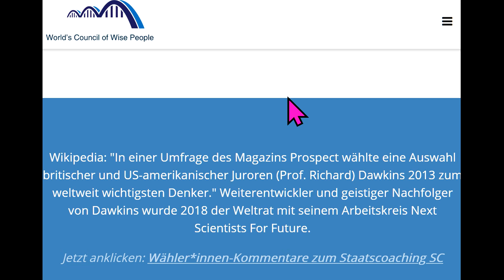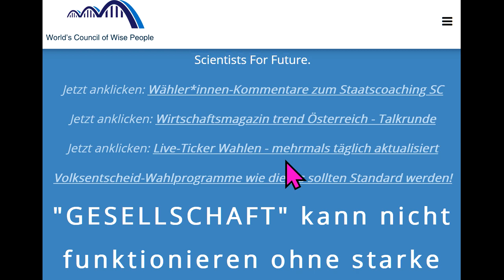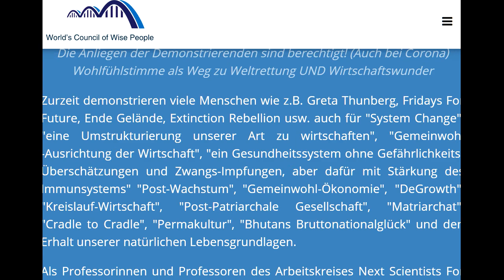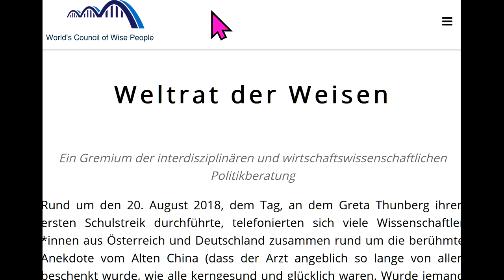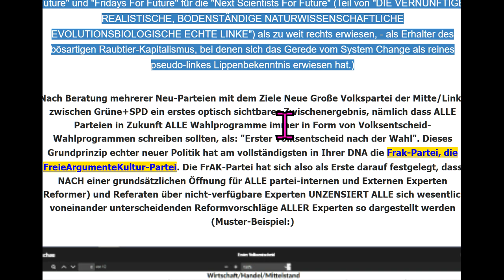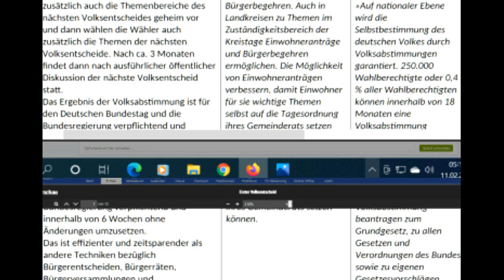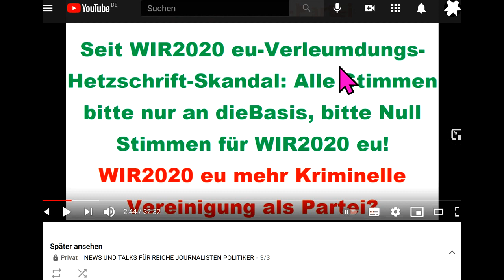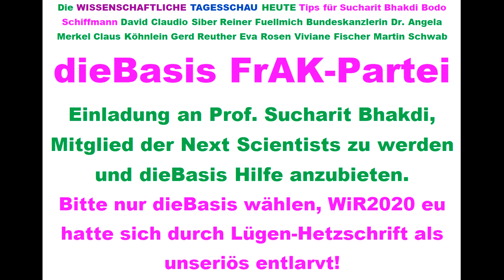Tips für dieBasis Sucharit Bhakdi Bodo Schiffmann Reiner Fuellmich David Claudio Siber Angela Merkel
788 Live-Ticker Wahlen Tips für: Corona David C. Siber David Claudio Siber Prof. Sucharit Bhakdi Dr. med. Gerd Reuther WIR2020 dieBasis Basisdemokratische Partei Deutschland Reiner Fuellmich Viviane Fischer Corona-Ausschuss Dr. med. Claus Köhnlein Eva Rosen DR. FRANZ RUPPERT PROF. DR. ANDREAS SÖNNICHSEN MARKUS HAINTZ RA Dirk Sattelmaier DR. MED. MARGARETA GRIESZ-BRISSON Prof. Dr. Martin Schwab Prof. Dr. Ulrike Kämmerer Greta Thunberg Bodo Schiffmann Reiner Füllmich Wolfgang Romberg Fridays For Future Christian Felber GWÖ ... .